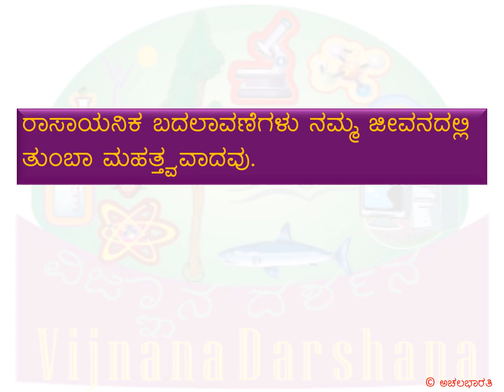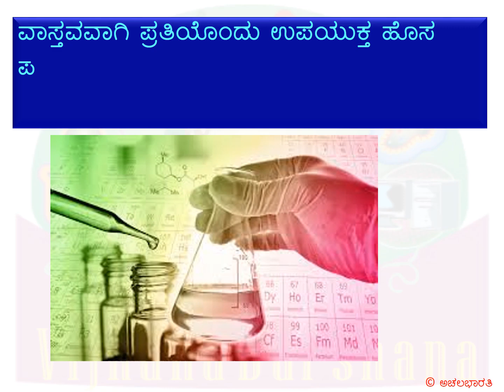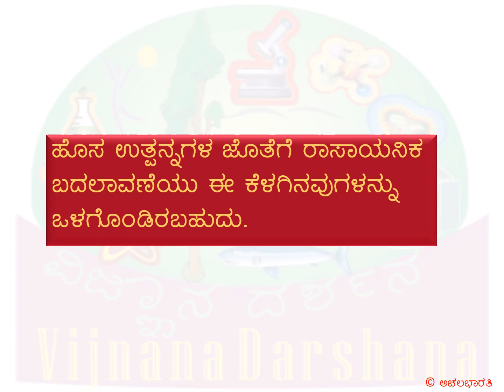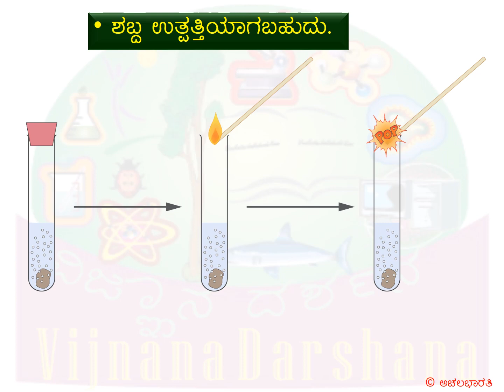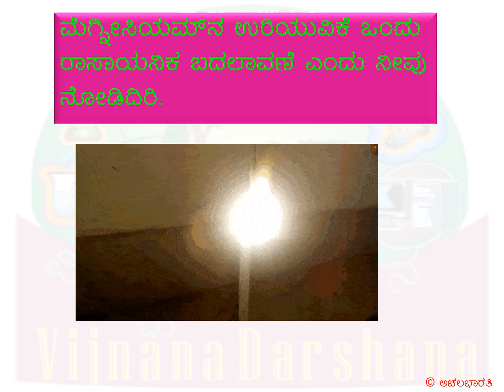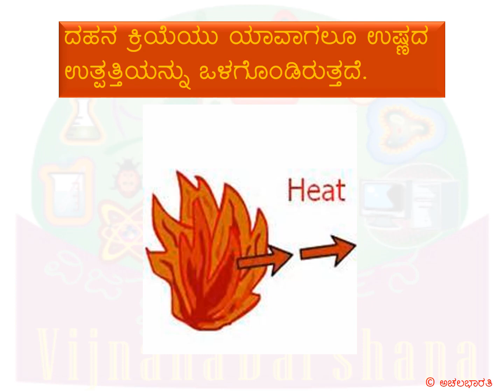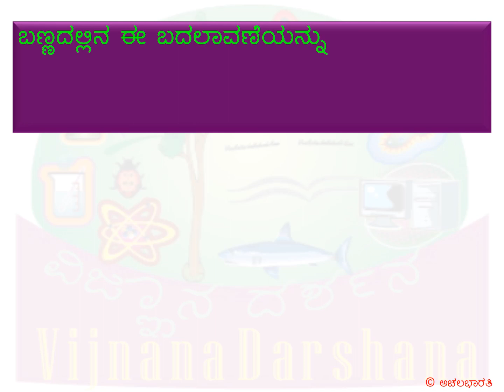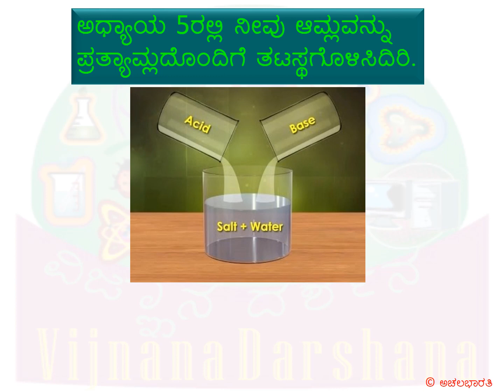ಭೌತ ಮತ್ತು ರಾಸಾಯನಿಕ ಬದಲಾವಣೆಗಳು- ಭಾಗ 4 | SCIENCE-Class7-Lesson6-Part4 | ವಿಜ್ಞಾನ-ತರಗತಿ 7-ಪಾಠ 6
SCIENCE-Class7-Lesson6-Part4 | ವಿಜ್ಞಾನ-ತರಗತಿ 7-ಪಾಠ 6- ಭೌತ ಮತ್ತು ರಾಸಾಯನಿಕ ಬದಲಾವಣೆಗಳು- ಭಾಗ 4

SCIENCE-Class7-Lesson6-Part4 -

Here is a video of Lesson6 of Science curriculum for class 7 students- Physical and Chemical Changes. The lesson has been divided into 5 parts for easy understanding. This is the 4th part.

ವಿಜ್ಞಾನ - ತರಗತಿ 7-ಪಾಠ 6- ಭೌತ ಮತ್ತು ರಾಸಾಯನಿಕ ಬದಲಾವಣೆಗಳು - ಭಾಗ 4

ಏಳನೆಯ ತರಗತಿಯ ವಿದ್ಯಾರ್ಥಿಗಳ ವಿಜ್ಞಾನದ 5ನೆ ಪಾಠದ ವಿವರಣೆಯ ವಿಡಿಯೋಗಳು ಇಲ್ಲಿವೆ. ನೋಡುಗರ ಅನುಕೂಲಕ್ಕಾಗಿ ಈ ಪಾಠವನ್ನು 5 ಭಾಗಗಳಾಗಿ ವಿಂಗಡಿಸಲಾಗಿದೆ. ಇದು 4ನೆಯ ಭಾಗ.